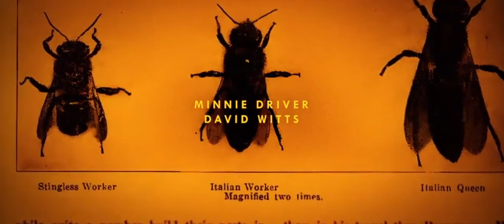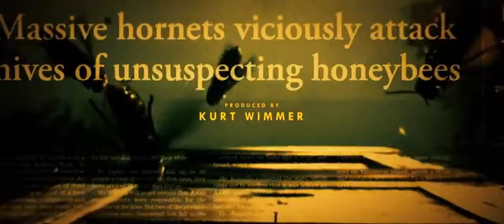The Beekeeper (2024) Opening Credits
Video Edited using:
Clipchamp

If any owners of the content clips would like me to remove the video, there is no problem with that, and I will do so as fast as possible.